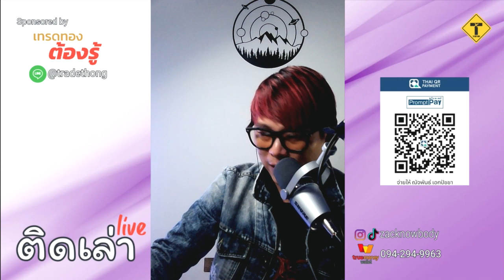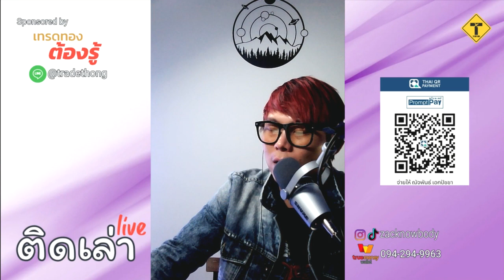ติดเล่าlive (Reruns) 29/03/2024 กงจักรปีศาจ ตอน 6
ติดเล่าlive (Reruns) "podcast ของคนติดเล่า"
ก็แบบมีเรื่องจะเล่า เล่าไปเรื่อย ฟังเพลิน ๆ ได้ทุกช่วงเวลา
ส่วนในช่องนี้เป็น Reruns เด้อ